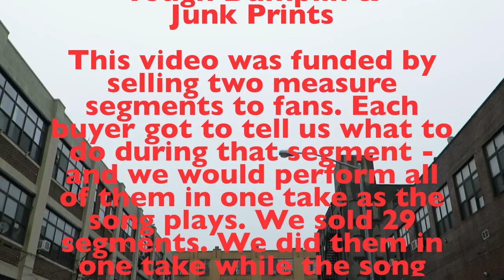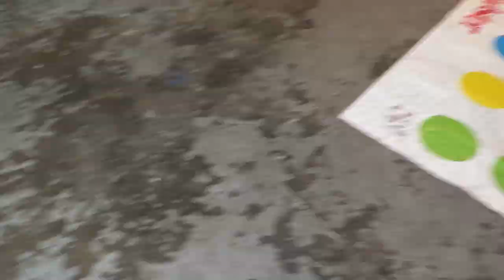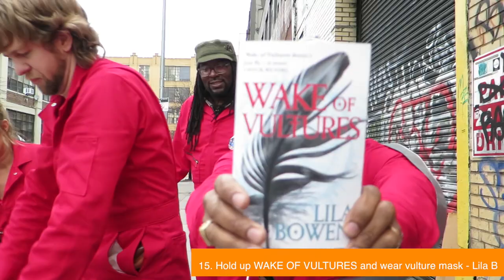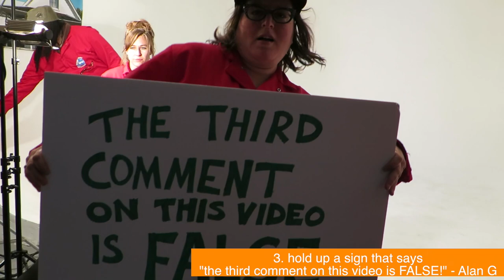Gangstagrass - Twist It feat. R-SON, Dolio The Sleuth, Nitty Scott MC, and Megan Jean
The official Gangstagrass video for "Twist It" (feat. R-SON, Dolio The Sleuth, Nitty Scott MC, and Megan Jean)

from the album "American Music"

This video was funded by having fans sponsor measures of the song, and what we do during each two measure section is dictated by the person that sponsored them! We had to do 29 activities during the song, in one take! Enjoy!

Video sponsored by: Mario L, Hal M, Alan G, Dean W, Lisa C, Ada L, Graham M, Tobias I, Steven M, Emmy N, Amy M, Angela L, Kerry R, Katie L, Lila B, Sean A, Narita B, Carlos F, Randy F, Tyondai F, Linda C-F, Jess B, Anne L, Kenneth M,  Ian P, Aline C, Berta Y, Jess B

Production associates: Zephrah Soto and Katie Mullins

Co-Starring: Gangstagrass and Steven Menges